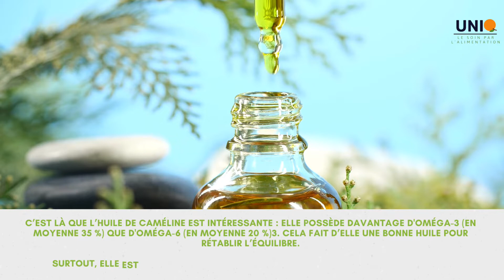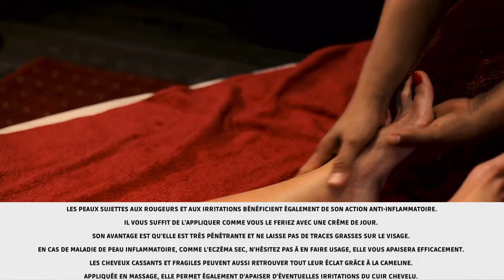CONNAISSEZ-VOUS L’HUILE DE CAMELINE ?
En espérant que vous allez bien et que vous êtes en pleine santé.

Venez à la découverte d’une huile méconnue mais qui participe à l’homéostasie du corps : l’huile de cameline.

Prendre soin de soi, c’est chaque jour faire en sorte d’avoir une meilleure alimentation, de faire une ou plusieurs activités et avoir du sens dans ce que l’on fait.

Belle soirée à vous et transmettez de l’amour tout autour de vous !

Instagram : uniq soin par l’alimentation

Lahou, UNIQ - Soin par l’alimentation